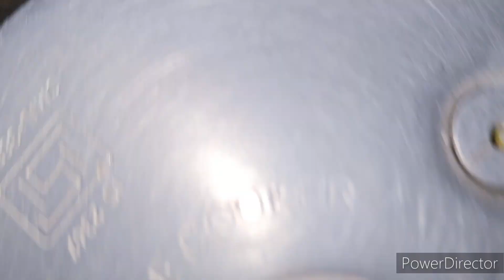పప్పుచారు ఈజీగా ఇలా చేసేయండి 🫣/నెల్లూరు పప్పుచారు/easy recipe of pappucharu/easy dhal curry😀😍🥳